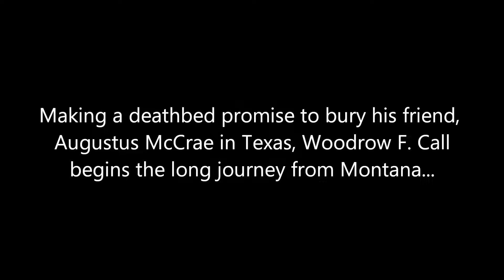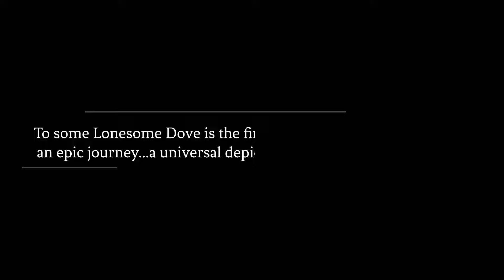Lonesome Dove: A Promise Kept Between Two Friends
In the Emmy Award-winning miniseries Lonesome Dove, the character of Woodrow Call (Tommy Lee Jones) makes a mythic an epic journey from Montana to haul the body of his dead friend, Gus McCrae (Robert Duvall) back for burial in Texas.

Augustus’s name wasn’t on the sign, though it was his grave. No one might ever realize that it was his grave. Call walked back up the hill and got out his knife, thinking he might carve the name on the other side of the board, but the old board was so dry and splintery that he felt he might destroy it altogether if he worked on it much. Finally he just scratched A.M. on the other side of the board. It wasn’t much, and it wouldn’t last, he knew. Somebody would just get irritated at not finding the livery stable and bust the sign up anyway. In any case, Gus was where he had decided he wanted to be, and they had both known many fine men who lay in unmarked graves.
--Larry McMurtry's "Lonesome Dove" novel

The network was concerned that once Gus died the audience wouldn’t be sufficiently interested in Call to watch him hauling the body to Texas. They needn’t have worried.
--Dyson Lovell

Lonesome Dove is a 1985 Western novel by American writer Larry McMurtry. It is the first published book of the Lonesome Dove series and the third installment in the series chronologically. It was a bestseller and won the 1986 Pulitzer Prize for Fiction. In 1989, it was adapted as a TV miniseries starring Tommy Lee Jones and Robert Duvall, which won both critical and popular acclaim. McMurtry went on to write a sequel, Streets of Laredo (1993), and two prequels, Dead Man's Walk (1995) and Comanche Moon (1997), all of which were also adapted as TV series. This six-hour miniseries, based on a Pulitzer Prize-winning novel by Larry McMurtry, revitalized both the miniseries and Western genres, both of which had been considered dead for several years. Lonesome Dove earned 18 Emmy nominations and inspired a pair of miniseries sequels as well as two attempts at an ongoing television series.